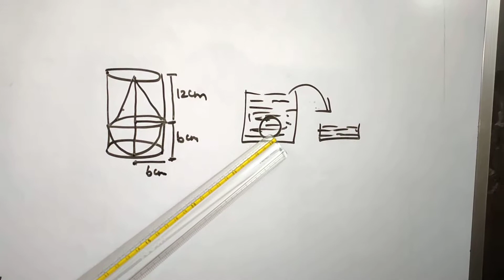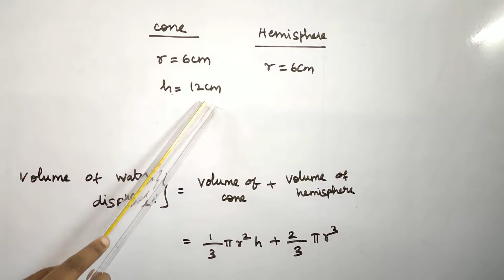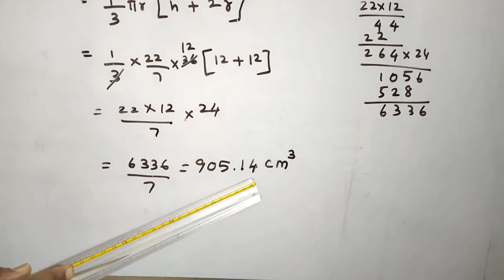10thmaths Exercise 7.3. Question No. 4. Tamil Nadu new Syllabus